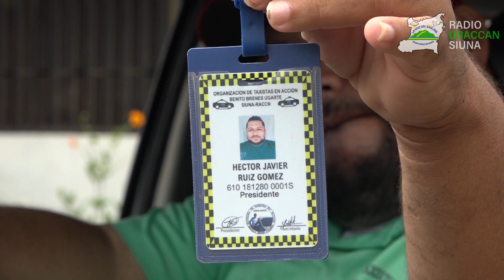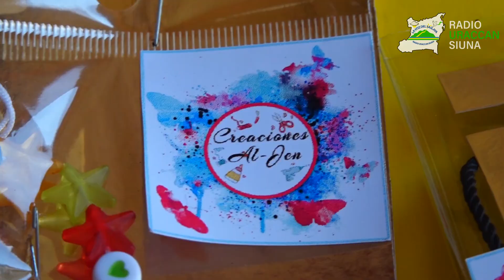Resumen de la Revista RUSTV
Muy agradecidos por dejarnos presentarles una otra edición con información impactante ocurrida en el Triángulo Minero, acompañamos.

Les detallamos nuestras noticias más destacadas
📽 Dictan cadena perpetua contra femicida de Bonanza
📽 Taxistas crean organización en vísperas de brindar mejor servicio a los usuarios en Siuna
📽 MEFCCA brinda acompañamiento a emprendedoras de Siuna
📽 Policía pone tras las rejas a 5 sujetos por diferentes delitos de peligrosidad en el Triángulo Minero